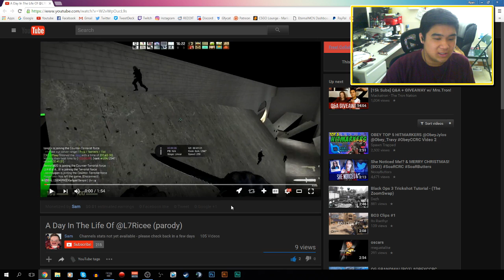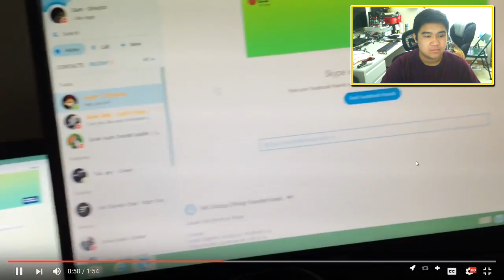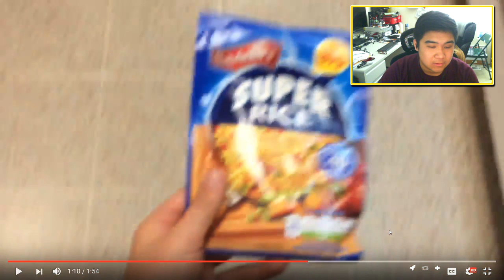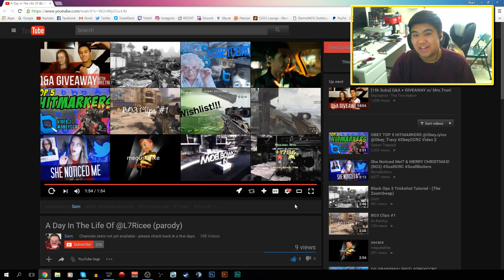L7 Ricee: DAY IN THE LIFE OF REAL L7 (Fan-made)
♥ im a chink

Day in the life of L7 Ricee Parody Video